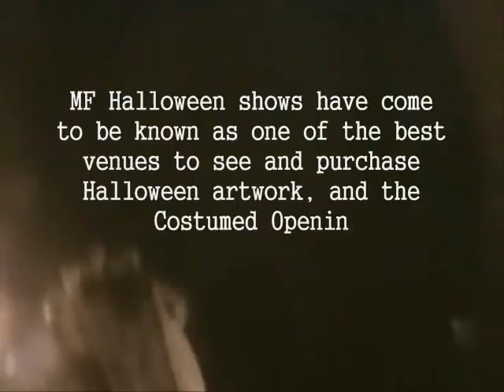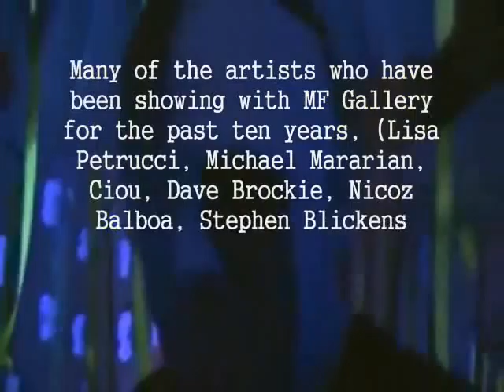MF GALLERY'S 10TH ANNUAL HALLOWEEN ART SHOW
Martina & Frank Russo are proud to present...

Can't wait to wear your Halloween costume? Then put it on early and come party
with some great Halloween Artwork by your favorite MF Gallery artists!

Costumed Opening Party: Saturday October 13th, 2012 from 7pm to 10pm

For the past ten years, MF Gallery owners/curators/artists Martina and Frank Russo have been gathering the best in spooky Halloween- themed artwork for their annual Halloween Art Show.

MF Halloween shows have come to be known as one of the best venues to see and purchase Halloween artwork, and the Costumed Opening Parties are always a fun kickoff to the Halloween Season! This year marks the 10th Anniversary of this great event, so MF Gallery has taken extra care to make this Halloween Art Show better than ever before!

Many of the artists who have been showing with MF Gallery for the past ten years, (Lisa Petrucci, Michael Mararian, Ciou, Dave Brockie, Nicoz Balboa, Stephen Blickenstaff, Angie Mason, Drew Maillard, Joe Simko, Fernando Carpaneda, Martina & Frank Russo) will be exhibiting work in this special event. Other artists in the show include: Jason Edminston, Eric Richardson, Erica Doll, Moses Jaen, Johanna O'Donnell, PJ McQuade, Mal Ojo, Nico, Bianca Panzram, Greg Maillard and more... Plus, the entranceway to the gallery will be transformed into a Haunted Spookhouse installation by Kathleen Hayes, Frank Russo and Joanna Mulder!

Costumes are strongly encouraged at the Halloween Opening Party, (On Saturday October 13th, from 7 to 10pm) and will be rewarded with free beer and candy. Many of the artists will be attending- see if you can spot them in their Halloween costumes! Additionally, artist Drew Maillard will be raffling off his Halloween art piece, so one lucky winner will be able to get it for the mere price of a raffle ticket! Admission is Free and open to all ages.

"MF Gallery's Tenth Annual Halloween Art Show" will be open by appointment until Sunday November 11th, 2012. All of the art will also be available for viewing and purchasing on MFgallery.net

MF Gallery is located at 213 Bond Street, between Butler and Baltic Streets in the Gowanus area of Brooklyn, NY. Take the A or G to Hoyt/ Schermerhorn, the F or G to Bergen, or the R to Union.

HAPPY HALLOWEEN!!!

Music: Chris Cyanide/Lyrics: Manoush (NRC NuRoc Music 1994/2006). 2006 re-recording of Manoush's 1994 "Full Metal CK" (original title) which got released as "Cop Killer'' way back in 1994 against Manoush's will who wanted to stay with the original title. Later the song got widely banned for it's lyrics.